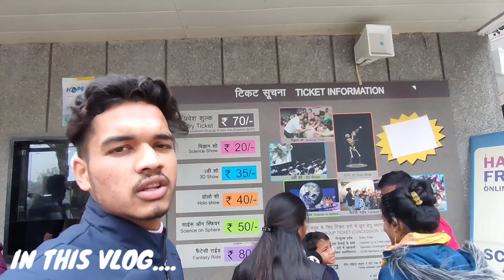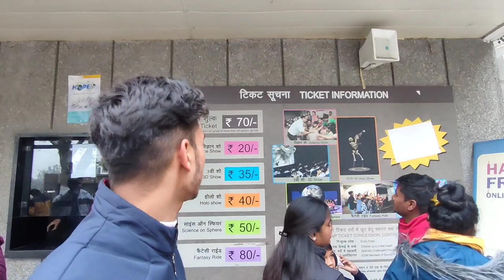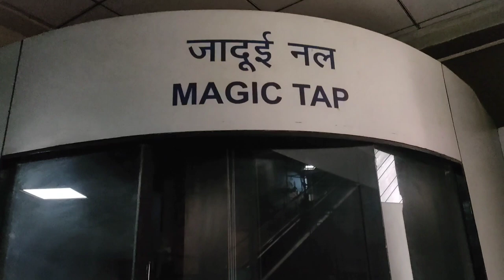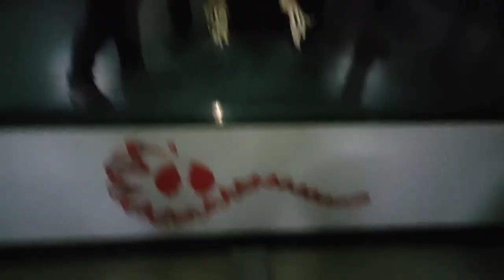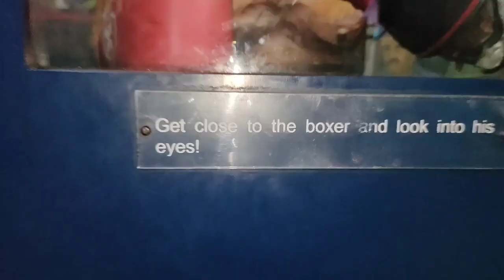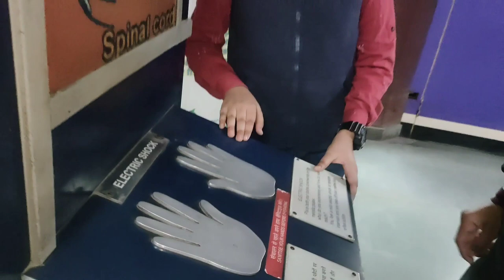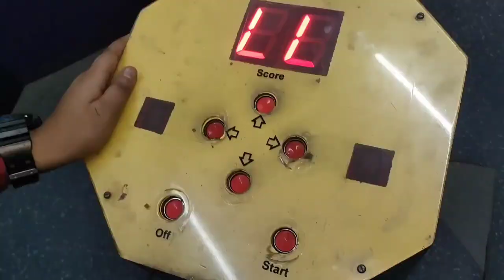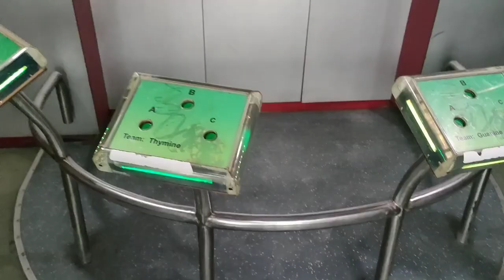National Science Centre pahunch gaye 🥰with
National Science Centre pahunch gaye 🥰